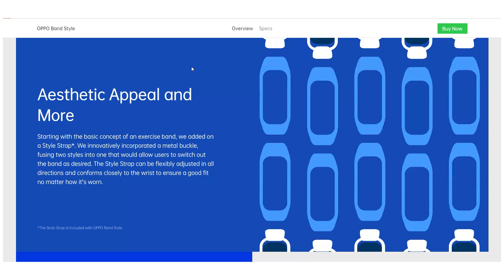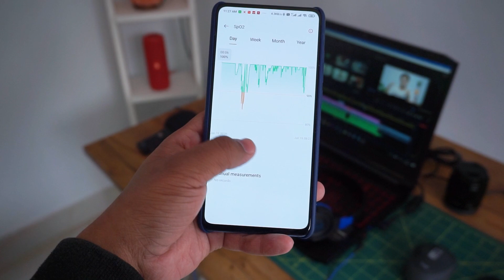Oppo Band Style a.k.a OnePlus Band Should You Buy It!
Heyy this is Rohit and on this channel i do amazing Apps,Photography,Smartwatches,Smartphone Honest Review.